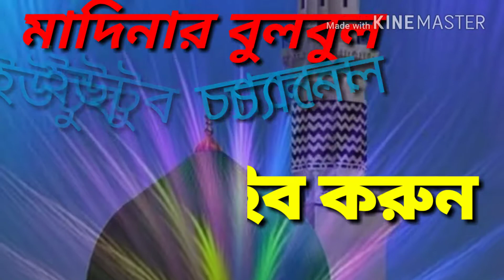একবার মা তুমি বলে দাও আমার আব্বাজি কোথায় শিল্পী এম ডি নাসিরুদ্দিনের কোরুন গজোল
এম ডি নাসির